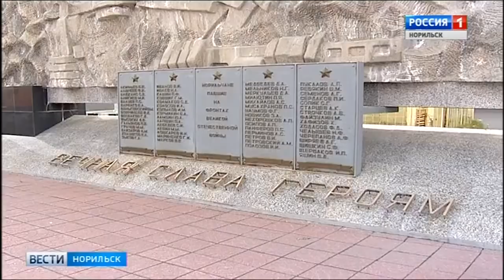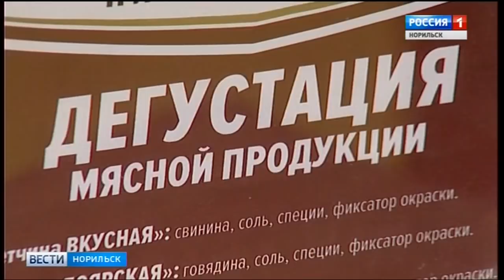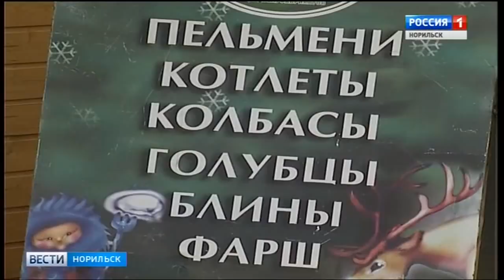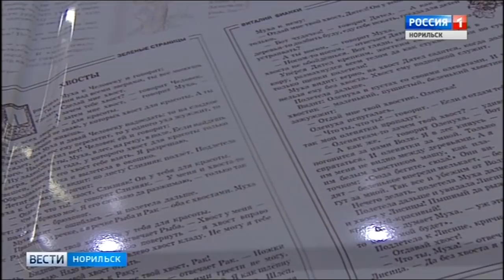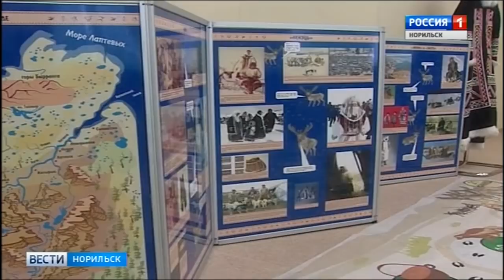Вести Норильск 13 июля 2018 (пятница)